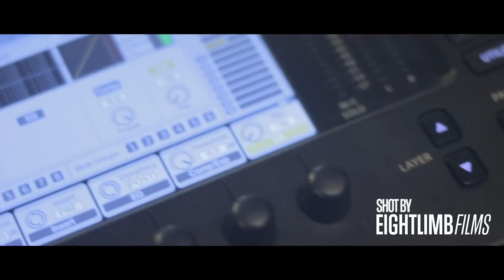K21 - Long Time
Beat Taken from 'Keny Arkana - Echos'

Shot by Eightlimb Films at Take Away Studios and Disk Edits.

Edited by K21

LP coming 2017

Golden Era Records